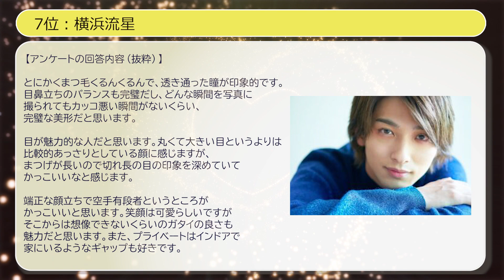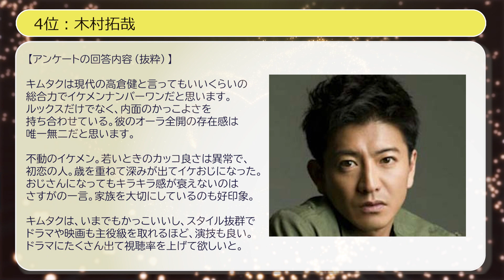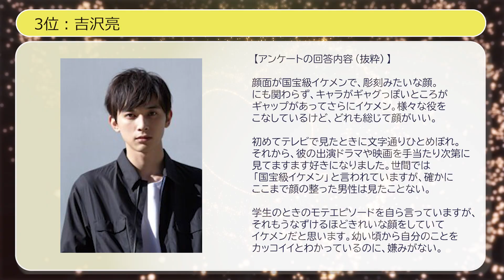国宝級イケメン俳優ランキングROP10【2023年最新版】今一番カッコいい役者と評判なのは誰？ジャニーズ・アイドル・モデル・役者、顔面美しすぎる俳優一覧！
カッコいいと評判の国宝級イケメン俳優のTOP10について、アンケートの結果をランキング形式でまとめ、意見を抜粋してみました。